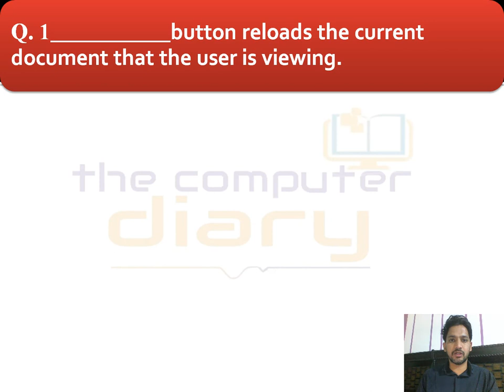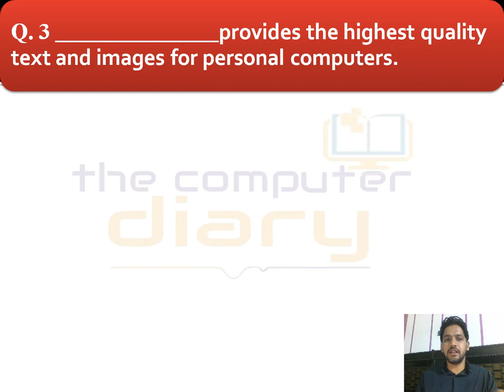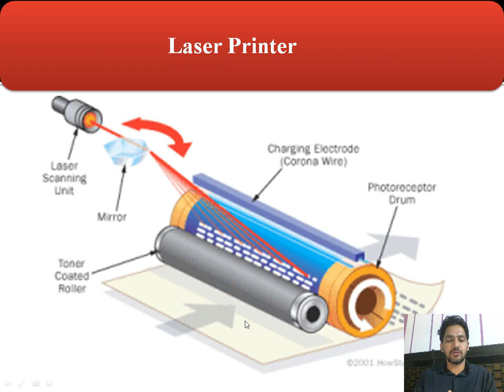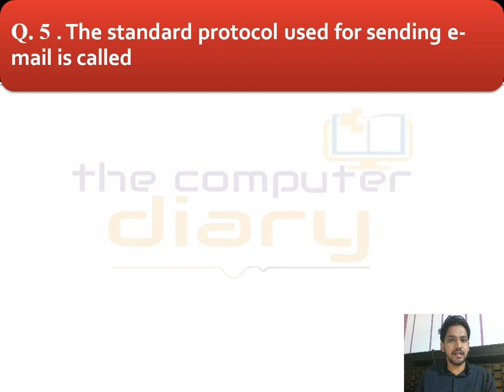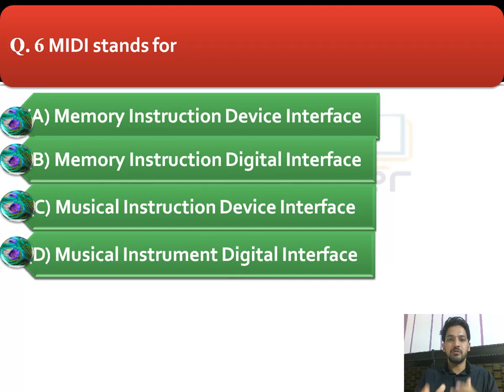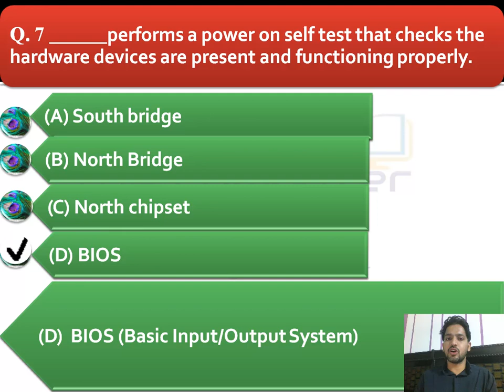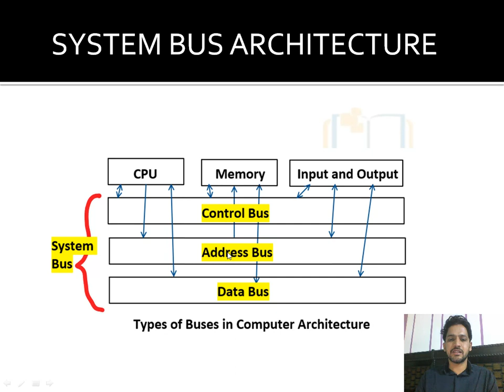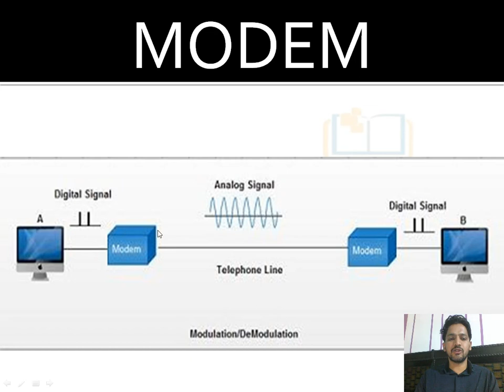CET Computer Class - 6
Gram Sachiv
computer for hssc
computer for gram sachiv
computer for patwari
Gram Sachiv
computer classes
computer for gram sachiv and patwari
gramsachiv and patwari
Computer Science
gram sachiv
cannel patwari
hssc gram sachive
hssc gram sachive and patwari
computer for gram sachive and patwari
ANSWARE KEY
HTET COMPUTER SCIENCE
HTET 2021 DEC SOLUTION
HTET SOLUTION
HTET COMPUTER SCIENCE DEC 2021
Durga sakti exam solution
durga sakti computer questions
# ms office
# Ms word
power point
Previous year questions computer-3
computer science
computer knowledge
computer gyan
computer science best channel
The computer diary by kuldeep sir
computer knowledge
computer education
computer best channel
computer science
computer MCQ
computer exam
computer old papers
computer solution
best knowledge
previous year mcq
previous year paper soluction
Ms office
shot type question
HTET OLD PAPPER
HTET COMPUTER SCIENCE SOLUTION
most important question
computer topics
computer tricks
computer language
learn coding
best way
computer fundamental
ugc net
# o level
a level
operating system
MCQ computer science
haryana exam
rajasthan exam
india exam
university exam
best channel of computer
complete course
in hindi
in english
in urdu
language of computer
easy way
software engg
python tutorial
free compute classes
# free
computer teacher
compute senior teacher
computer junior teacher
basic of computer
# chote question
option types question computer
full forms of computer
current year pappers
object and class
project topic
seminar topic
# ugc net
# htet
question papper
computer objective type question
learn computer
easy computer learn
how to
# what is
full form
# old paper computer science
previous year
current year papper
old question paper computer
previous year paper computer science
# computer question
police constable paper
canal patwari
computer for canal patwari
Gram Sachiv
Computer for patwari exam
# Rajasthan exam

i n hindi
in english

Computer for rajasthan computer teacher
GRAM SACHIV